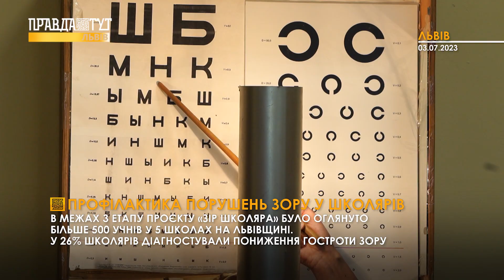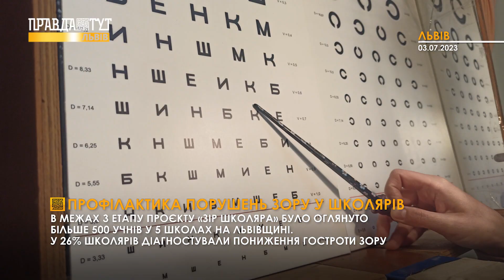Профілактика порушень зору у школярів та результати обстежень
В межах 3 етапу проєкту «Зір школяра» було оглянуто більше 500 учнів у 5 школах на Львівщині. У 26% школярів діагностували пониження гостроти зору.